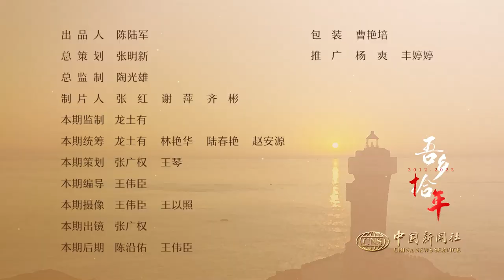【吾乡拾年】广西侨亲喜看农场幸福生活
中国新闻社特推出“吾乡拾年”系列专题报道，邀身处海外的华侨华人与吾亲叙乡情、话往昔、谈新变。本期邀请到的是广西最大归侨聚居地广西武鸣华侨农场越南归侨侨眷磨玉华。磨玉华与远在加拿大的姑姐黄秋乡进行视频连线，一同叙乡情、感受故土十年变化魅力。